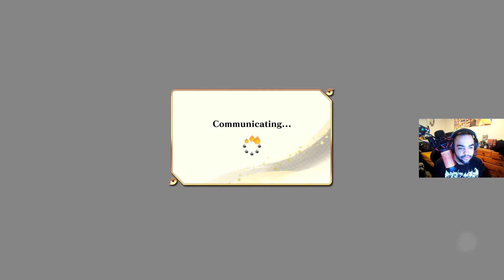Itachi WINS Against Spammers - Naruto Storm Connections Ranked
Itachi's great air fireball and patient playstyle will help you beat jutsu spammers in Naruto X Boruto Storm Connections! This Ranked Marathon will show you how it's done!